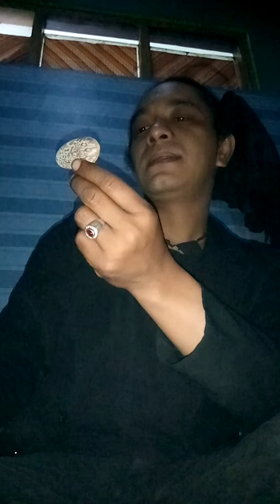zodiak aries dan mustika kijing bungkem